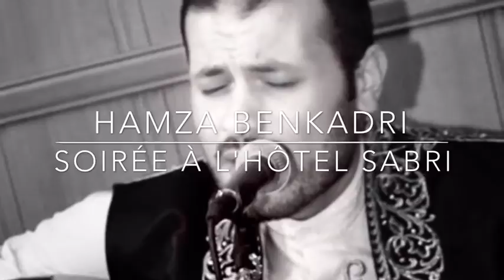Hamza BENKADRI - Housn el Habib - حسن الحبيب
Extrait de la soirée à l'hôtel SABRI. Annaba

Tweeter: Hamza Benkadri